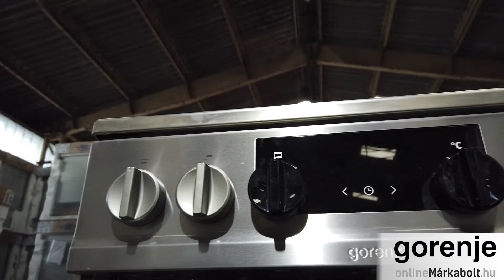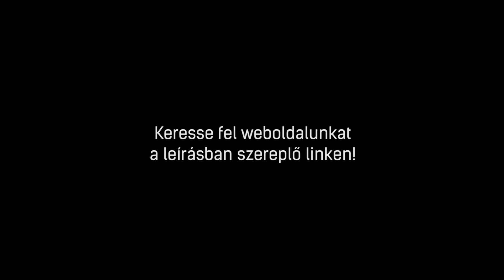GORENJE EC5351XA | Elektromos tűzhely bemutató videó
A Gorenje EC5351XA Elektromos tűzhely 7 év garanciával megvásárolható a BOSCH Online Márkaboltban. További információkért kattintson a következő linkre:

A Gorenje EC5351XA Elektromos tűzhely leghasznosabb tulajdonságai
►Energiaosztály A
►Űrtartalom (L) 70
►Főzőlap típusa Kerámia Főzőlap
►Sütő típusa Multifunkciós sütő